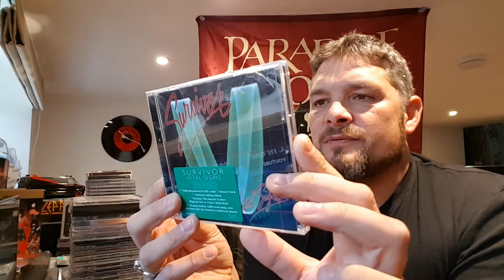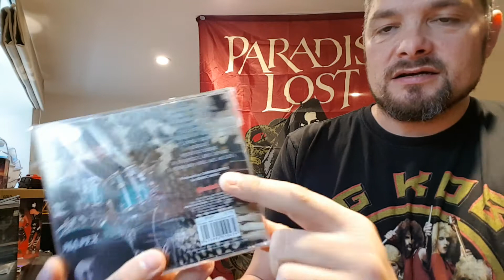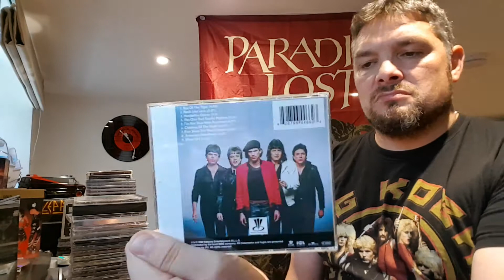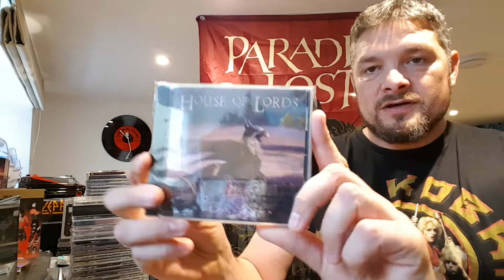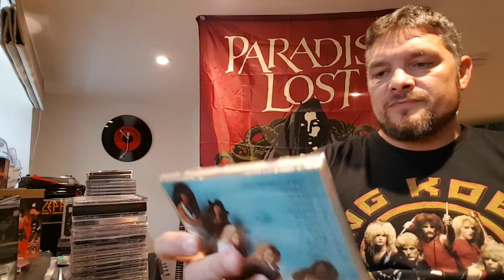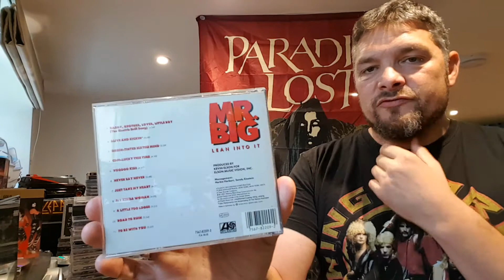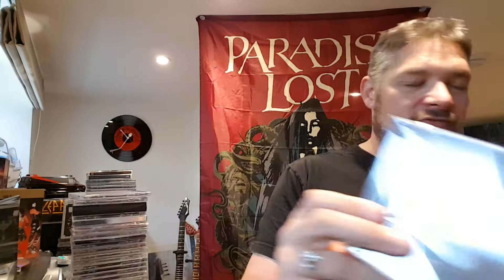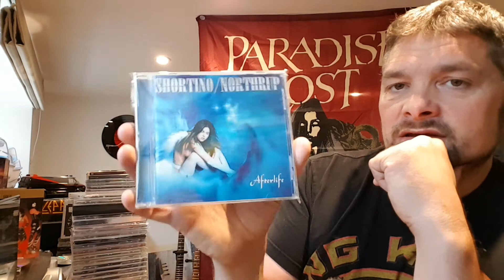CD COLLECTION REQUEST # 20